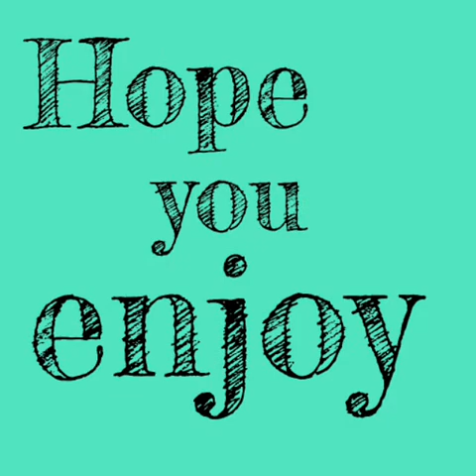Ying Yang day and night painting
This painting is inspired by the Ying Yang that shows a balance between two opposite elements, with a portion of the opposite element in each section just like day and night.